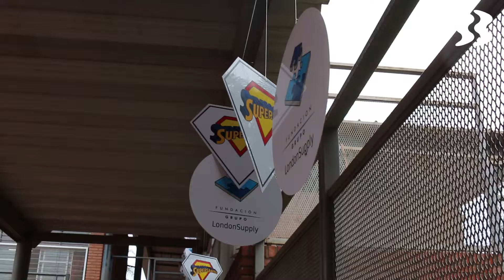Enrique Marianetti - Grupo London Suppy - Iglesia Juan Pablo II